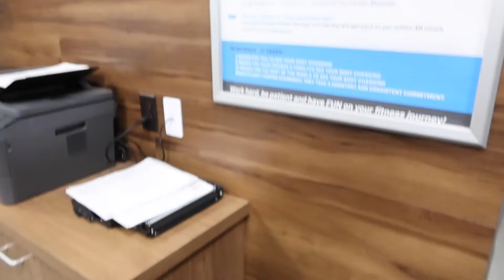BACK DAY with Daniel Mendoza ! | physique update !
- Make sure you turn on your post notifications-